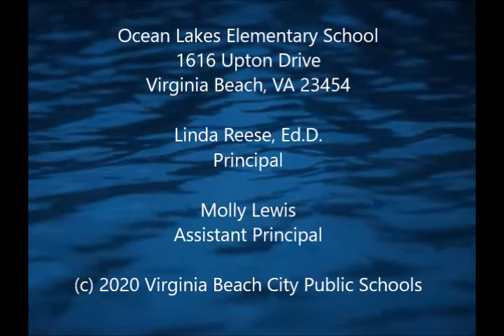Waverider Daily News - Friday, May 1, 2020